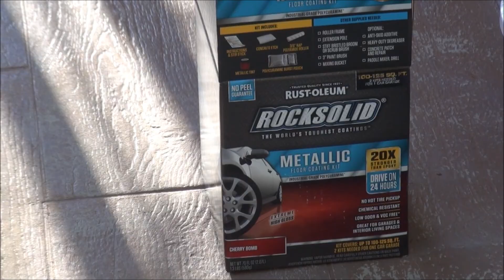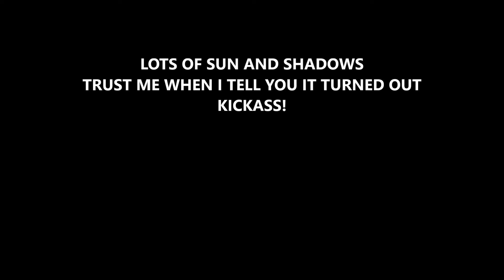PROJECT PATIO RESURFACE